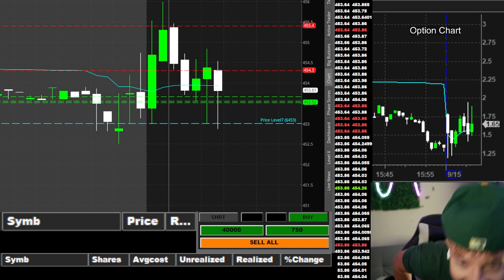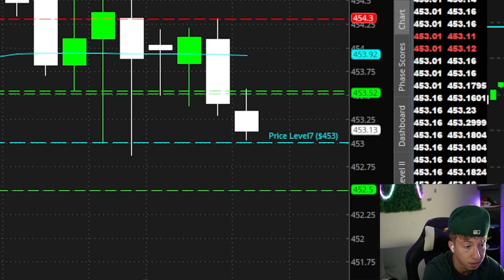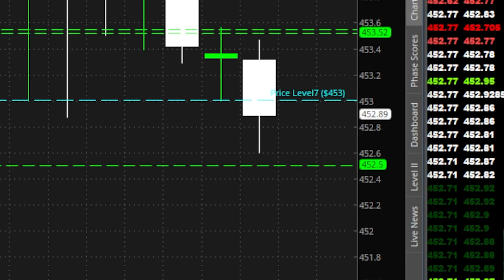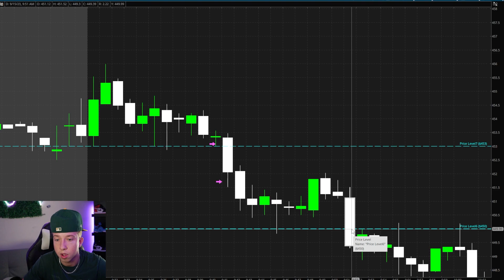How I Made $15,174 In SECONDS Trading NVDA!!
No data, content, or information provided by Stock Method LLC, the Site, or the other products and services of Stock Method LLC, is intended, and shall not constitute or be construed as, advice or any recommendation to buy, sell or hold a particular security or pursue any particular investment strategy.

👑If you don't agree with those terms and our full disclaimer you should not continue watching our videos.